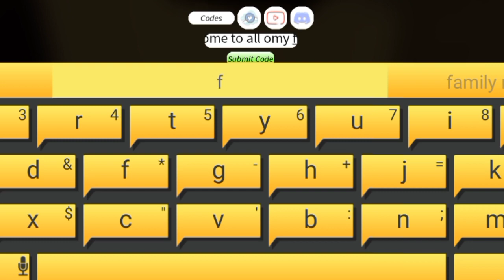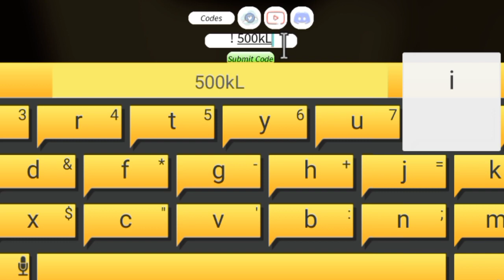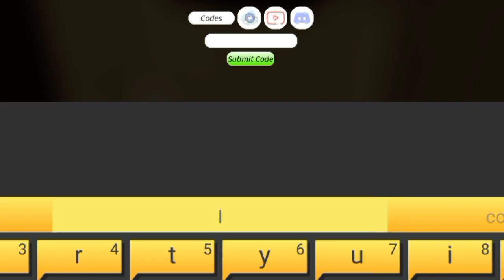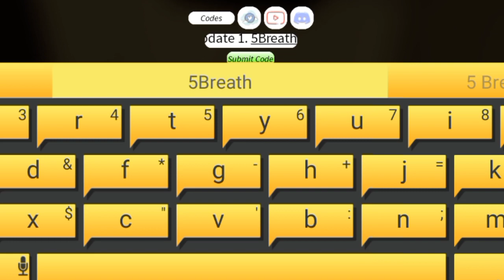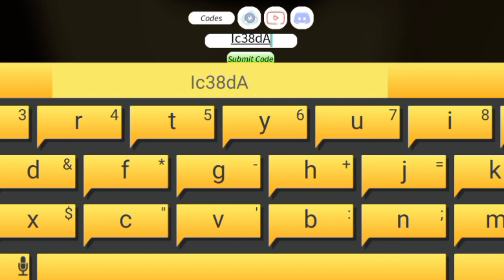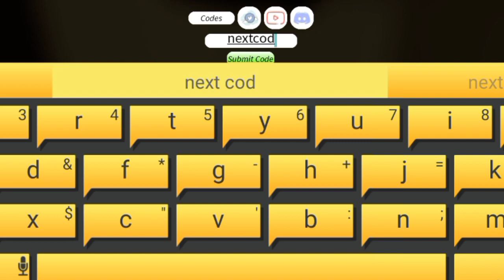{Hurry Up} NEW CODES - REDEEM CODES FOR PROJECT SLAYERS 2023 - PROJECT SLAYERS)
{Hurry Up} NEW CODES - REDEEM CODES FOR PROJECT SLAYERS 2023 - PROJECT SLAYERS) {Hurry Up} NEW CODES - REDEEM CODES FOR PROJECT SLAYERS 2023 - PROJECT SLAYERS)

Cover Topic :-)

1) project slayers codes
2) project slayers roblox codes
3) project slayers code
4) roblox project slayers codes
5) project slayers roblox codes
6) codes for project slayers
7) all project slayers codes
8) new project slayers codes
9) project slayers codes 2023